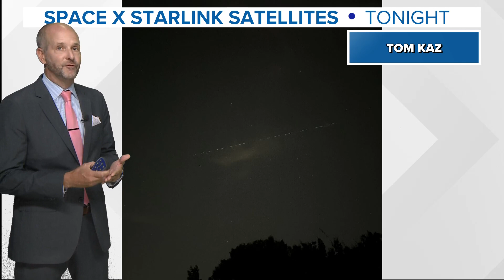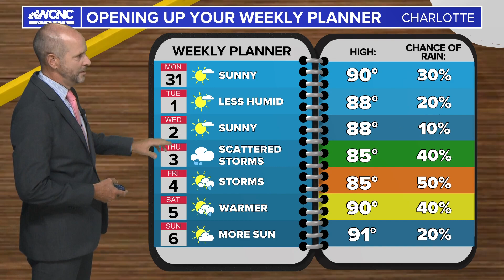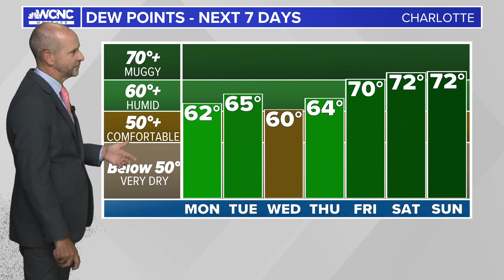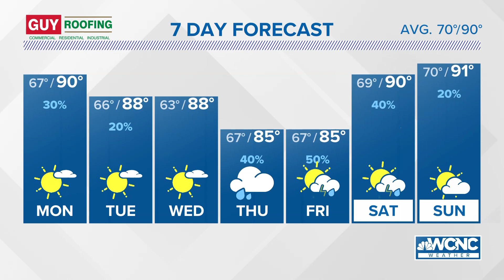FORECAST: Warm but less humid week ahead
Slightly drier air mixes in behind Sunday's cold front. An isolated shower or storm will linger Monday, but much lower rain chances compared to the weekend. Dew points will plummet to the upper 50s late Monday and even the low 50s on Tuesday.

Even though the air is drier, the temperature will be more typical for late July and early August. Highs will reach the upper 80s and low 90s. Rain chances return late week!